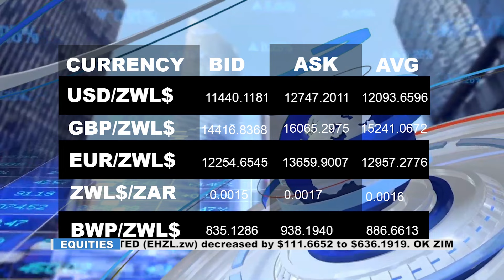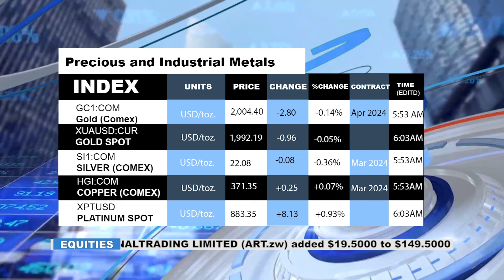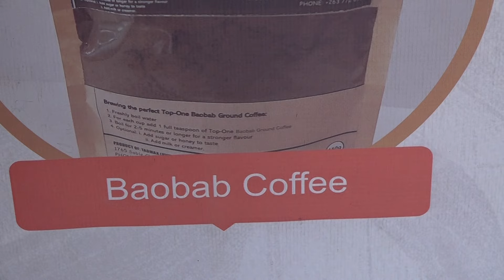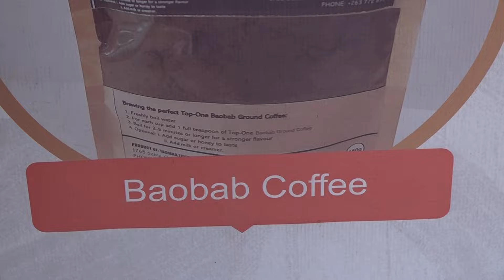WORLD OF BUSINESS-Goods and Services exemption from Value Added Tax (VAT).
This week we are looking at the resolutions of the Government according to the Statutory Instrument 15 of 2024 where certain goods or services and imports have been exempted from paying Value Added Tax (VAT). This follows an announcement that was made recently by Treasury concerning Value Added Tax.
We will also take a sneak-peak at what should be expected from the pending Structured Currency. We are joined by guests Mr Simon Gwenzi, a tax advisor and Mr Tatenda Nyachega an Economist.
In the third and last segment join Cellah Marere in conversation with a local female entrepreneur, Mrs Lizzy Mugabe who is into baobab food processing.